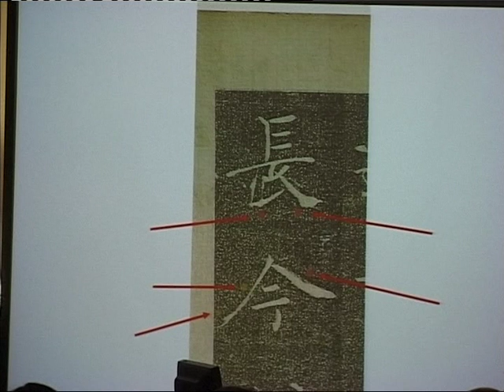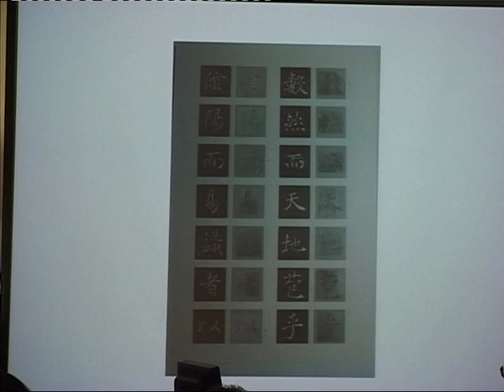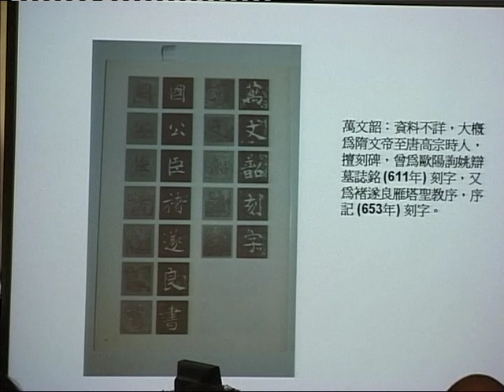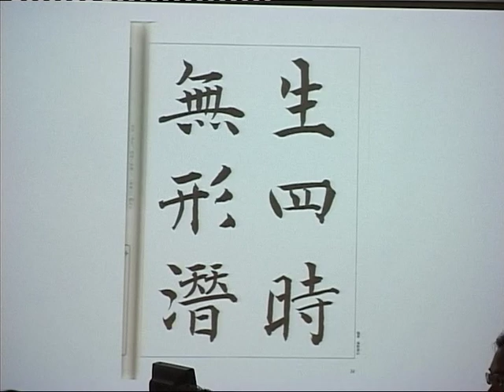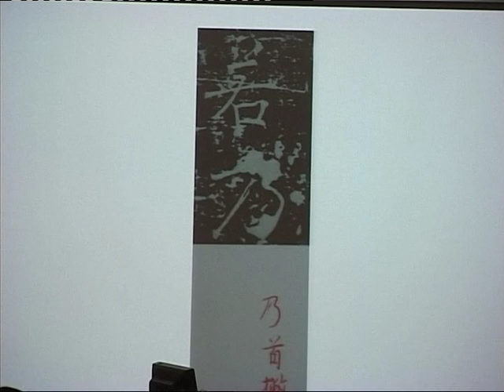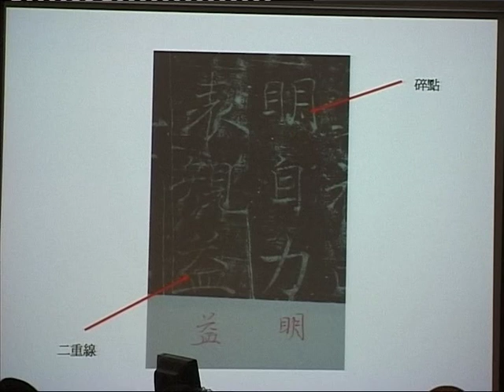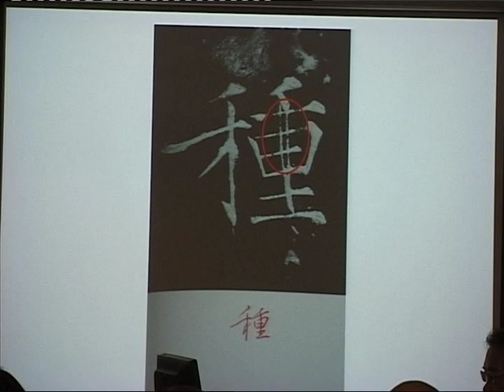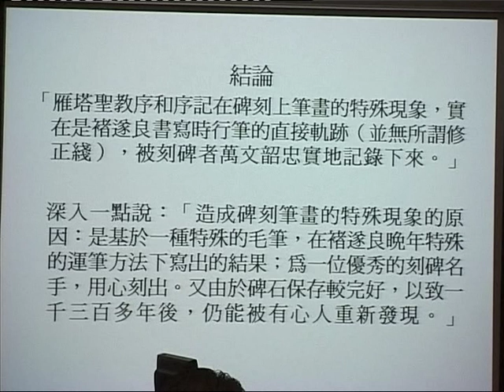褚遂良書雁塔聖教序碑刻筆畫的特殊現象 2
香港浸會大學中國傳統文化中心主辦「中國文化講堂之五:褚遂良書雁塔聖教序碑刻筆劃的特殊現象」曾廣才先生主講